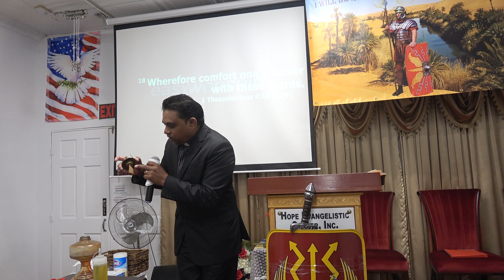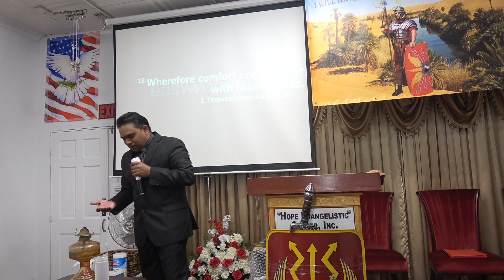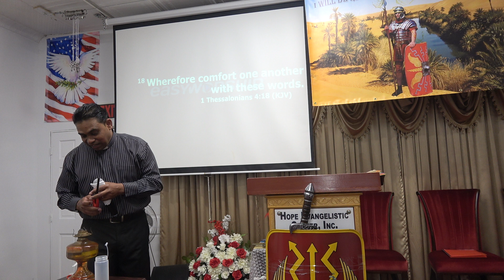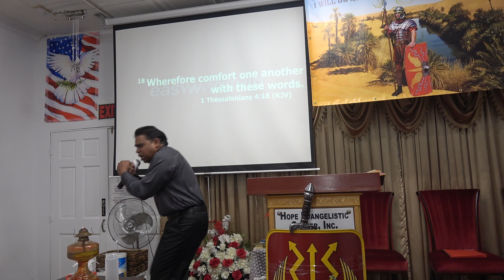Storing Up On Your Own Oil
Pastor Prophet Rennie Ragbir of Hope Evangelistic Center